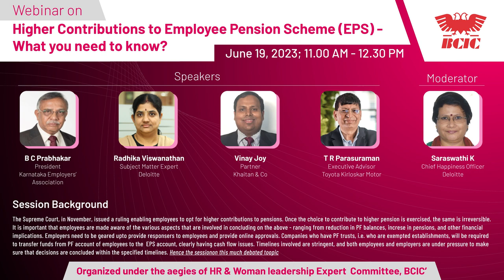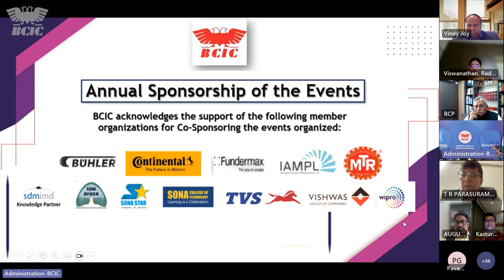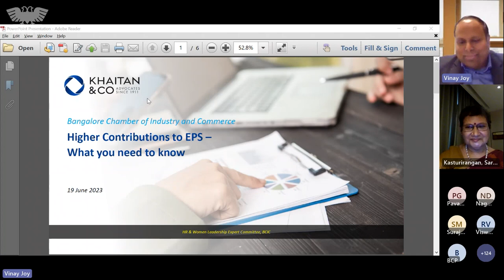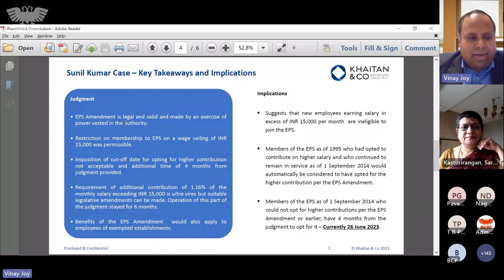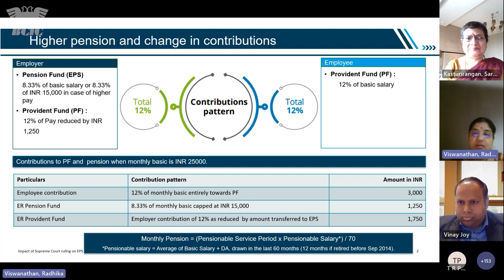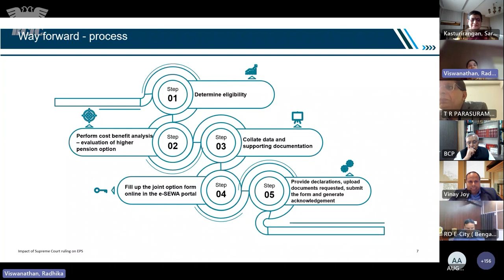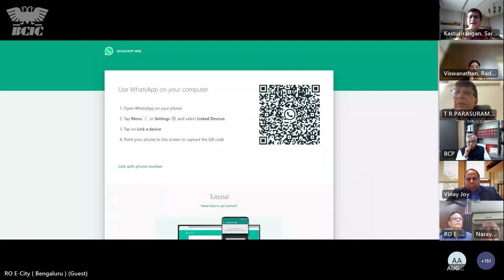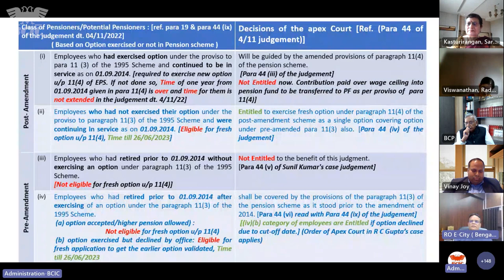WEBINAR ON Higher Contributions to Employee Pension Scheme - What you need to know? - June 19, 2023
🙏🏻ನಮಸ್ಕಾರ

June 19, 2023: Bangalore Chamber of Industry and Commerce (BCIC) hosted an Exclusive WEBINAR ON Higher Contributions to Employee Pension Scheme (EPS) - What you need to know?

Organized under the aegis of Human Resources & Women Leadership Expert Committee, BCIC.
CHAIRMAN: Dr. Augustus Azariah, Vice President - HR, Kendryl.
CO-CHAIRMAN: Ms. D Anuradha, Head – Talent Management, TVS Motor Co Ltd
CO-CHAIRMAN: Dr. Ramani Ganesh, Sr. Vice president- HR, Hirect
MENTOR: Mr. B C Prabhakar, President, Karnataka Employers’ Association

Team BCIC

BUHLER INDIA; CONTINENTAL; FUNDERMAX; IAMPL; MTR FOODS; SDMIMD; SONA GROUP; TVS MOTORS; VISHWAS GROUP OF COMPANIES AND WIPRO LIMITED

💼 𝙊𝙛𝙛𝙞𝙘𝙚 𝘽𝙚𝙖𝙧𝙚𝙧𝙨:
 PRESIDENT: Dr. L Ravindran, MD & CEO, Wealthmax Group of Companies
SENIOR VICE PRESIDENT: Dr. S Devarajan, Sr. Vice President, TVS Motor Co. Limited
VICE PRESIDENT: Mr. Vineet Verma, Director, Brigade Hospitality
IMMEDIATE PAST PRESIDENT: Mr. K R Sekar, Partner, Deloitte Touche Tohmatsu India LLP

BCIC Office Address: Bangalore Chamber of Industry and Commerce 101, Midford House, 1, Midford Garden Rd, Bengaluru, Karnataka 560001 Google Map

BCIC BRANCHES: Mysore and Dharwad
BCIC INTERNATIONAL OFFICE: Tokyo, Japan
MEDIATION CENTRE: Tie-up with BIMACC, Bengaluru
START-UP AND INCUBATION CENTER, MG Road, Bangalore

About BCIC:

BCIC is the Apex Chamber of Commerce representing large and medium industries in the State of Karnataka since 1976. We have presently a membership of 850+ companies representing various sectors of industry such as Manufacturing, IT/ITES, Biotechnology, Engineering, Food Processing, Pharma, Services, Consultancy and Legal firms etc. BCIC plays an active and important role in promoting trade and investment in the State and has an excellent domestic and international network with MoUs with the leading Chambers of Commerce across the globe. Being the apex Chamber of Commerce in Karnataka, BCIC organizes Seminars/Workshops and Interactions with Senior Government Officials both from the Centre/State on critical issues concerning trade and industry from time to time.